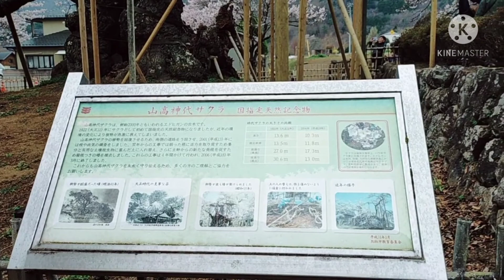Mus Saib "Paj Txiv Duaj Tawg" Nyob Rau Teb Chaws JaPan" Yamanashi Zoo Heev "2021/3/28".!?